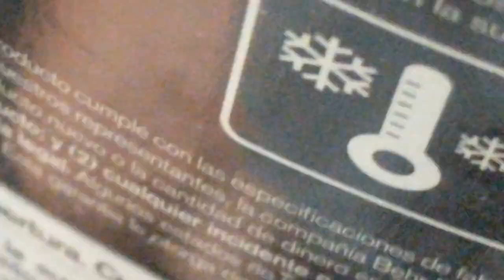BLACK WIDOW VS GIANT BEETLE